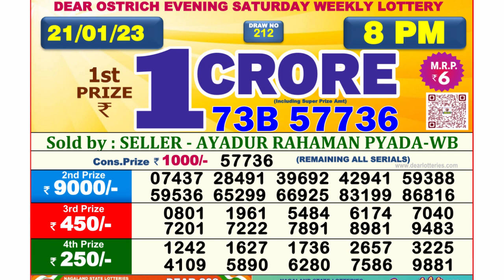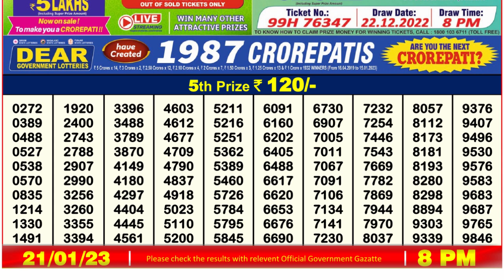🔴Dear Lottery Sambad Live 8pm today 21.01.23 Nagaland State Lottery Result